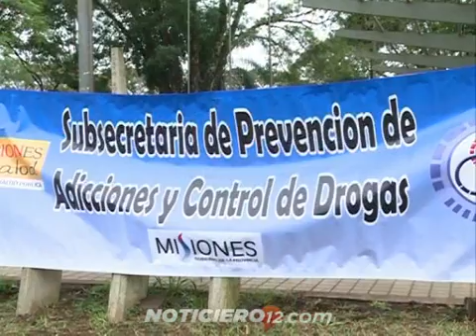Día Mundial sin Tabaco